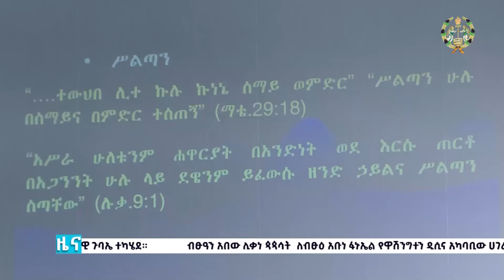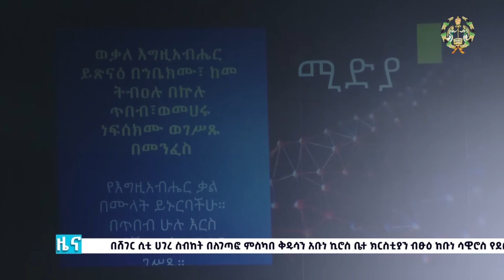EOTC TV | ዜና ቤተ ክርስቲያን | የካቲት 04 -06- 2016 ዓ/ም